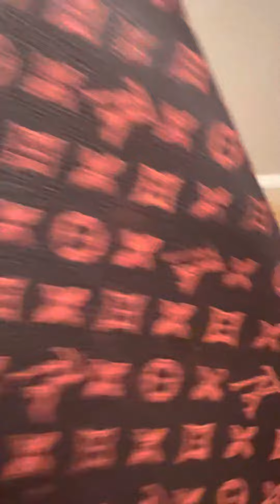Where are my cat lovers?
Brand new 🐈🐈‍⬛. A true unicorn bag. Louis Vuitton meow